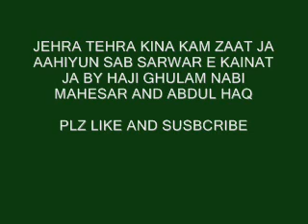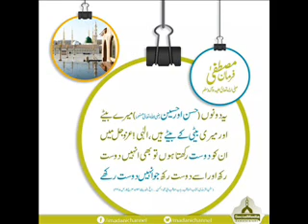jehra tehra kina kam zaat ja by haji ghulam nabi mahesar and abdul haq sindhi molood shareef